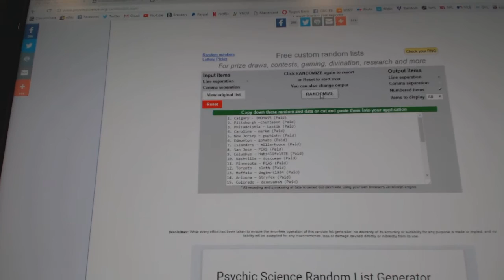C&C #6482 Multi Random